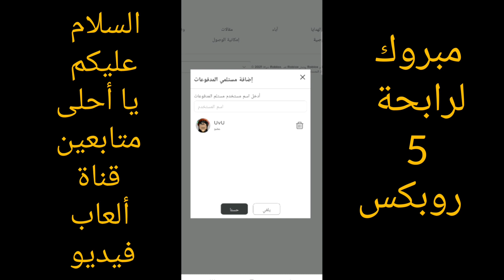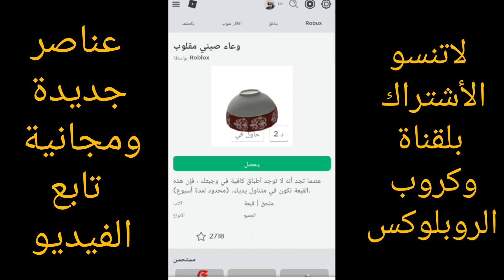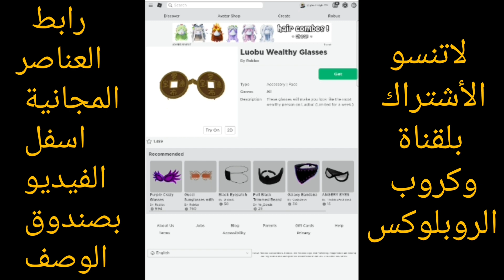مجانا & شعر & نظاره & حقيبة & قبعتين 2021 🤗🤗🤗 Free Roblox Items 2021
بنفس طريقة هذا الفيديو 👇👇👇
رابط⬆️ الموقع أمن ومجرب 👍⬆️⬆️⬆️⬆️⬆️⬆️
blox.land طريقة سحب روبكس من موقع
How to withdraw Robux from the blox.land site
إسم الكروب(القروب) لتوزيع روبكس 👇👇👇👇👇👇
GHAZW RBX 👉👉👉👉👉👉👉👉👉👉👉👉
موقع أمن ومجاني روبكس
روبلكس مجانية
مجانأ روبلكس مجانأ
روبلوكس كود جديد
كود 2021 روبلكس
روبوكس
شحن روبوكس مجانا
تجيب روبكس مجانا
تجيب روبوكس
كيف تجيب روبوكس مجانا
كيف تاخذ روبوكس مجانا
 روبكس
روبلوكس مجانا
 كيف تحصل على robux مجانا
كيف تجيب robux مجانا للجوال
روبلوكس
روبلوكس روبوكس روباكس مجان
روبوكس مجاني
روبلوكس كيف تجيب روبوكس مجان
تعال هنا روبلكس
شوف الإبداع روبلكس
أقوى ماب روبلكس
تعرف على اخر تحديثات روبلكس
2021 روبلكس
كيف تحصل على ملابس مجانية في روبلكس
طريقة ازاي تجيب سيف ازرق روبلكس
روبوكس مجانا
إزاي تكيب روبلكس مجانية
كيف تحصل على روبوكس مجانا
روبوكس مجانا بدون فلوس
لبس مجاني في روبلوكس
طريقة استخدام مواقع blox.land
احصل علي روبوكس مجاني
شحن روبوكس مجانا
روبوكس مجانا 2020
اكواد ملابس مجاني في روبلوكس
اكواد ملابس جديده في روبلوكس
اسهل طريقه لاخذ ملابس في لعبه روبلوكس ببلاش
اكواد ملابس لعبة روبلوكس
اكواد شعر
روبلوكس
قناة العاب فيديو
roblox ماب تعطيك ملابس مجانا
كيف احصل علي اشياء مجانية في روبلوكس
كيف تحصل ملابس مجانية في روبلكس الجوال
اكواد تعطيك ملابس مجانية في روبلوكس
روبلوكس روبوكس روباكس مجانا
روبلكس
كل شئ مجاني في لعبه روبلوكس
روبوكس مجانا
ازاي تجيب اي وجه في روبلكس
روبوكس مجانا
روبلوكس كيف تجيب روبوكس مجانا
شحن روبوكس مجانا
كيفية الحصول علي روبوكس مجانا
الحصول على روبوكس مجانية
كيف تجيب فلوس مجانا في roblux
روبوكس مجانا 2021
كيف تاخذ روباكس مجانا
باركور فى روبلوكس
اكواد روبلكس مجانية
اكواد2021
اكسسوارات مجانية روبلوكس
قناة ألعاب فيديو
اكواد شهر مارس روبلكس
رويلكس
روبلوكس hano
بوبلوكس
لعبة روبلكس
روبلوكس 2021
وبليكس
لعبة روبلوكس
روبلكس
اول مرة العب روبلكس
اول مرة العب roblox
قناة روبلوكس
كيف اشحن روبلوكس
تصاميم روبلوكس
روب لوکس تبدیل عشوائي
ادوبت مي روبلوكس
شحنت روبلوكس
ایتم شوب
كيف اشحن روبلوكس
روبلوكس ماب الحياة الواقعية
روبلوكس باركور
روبلوكس الهروب من السجن
لعبة roblox مدينة الأبطال
روبلوكس مدينة الخشب
روبلوكس برج الجحيم
لعبة روبلوكس
اول فيديو كود روبلكس
إزاي روبلوكس بيعمل بيتزا
روبلوكس الجدة الشريرة
روبلوكس mad city
روبلوكس اكواد جديدة
كود روبلكس 2021
اجنحة تنين روبلكس
كيفية حصول على تنين روبلكس
اريد كود جديد
اول مرة اشحن روبكس
اول مرة اربح روبكس مجاني
اكواد جديدة اليوم
اكواد روبلكس مجانية
هنا تجد اكواد روبلكس
تصميم بيت ادوبت مي
تصميم روبلوكس
روبلوكس آخر تحديث
التحديث الجديد ادوبت مي
تصاميم لعبة روبلوكس
كيوتات شخصيات روبلكس مجانية
تصاميم بيت ادوبت مي
شخصية جديدة
تحديث ادوبت
طريقة حصول على روبكس مجاني
alphabolt
free items on roblox 2021
free items on roblox games
free items in roblox 2021
roblox free items
event roblox
event free items
roblox events
roblox events 2021
roblox free accessories
all roblox event free items
all free items roblox
roblox
roblox free items
event free items
roblox luobu event
roblox luobu week 5
roblox events
2021 roblox events
2021 free items
roblox free accessories
2021 all roblox event free items
all free items
event promo roblox golf shades
code roblox
roblox code
code roblox 2021
roblox free items
free robux
robux codes
free robux items
roblox codes
demonclan
all free robux items
event roblox
event free items
roblox events
roblox events 2021
roblox free accessories
every free roblox items
free items on roblox
free robux items
old event items roblox
free roblox items 2021
roblox events that still work 2021
demon clan
free items in roblox games
free items for roblox
free items for roblox 2021
free items for roblox avatar
roblox free items games
free items on roblox april 2021
roblox toy codes 2021 not expired
roblox toy codes 2021 april
roblox codes